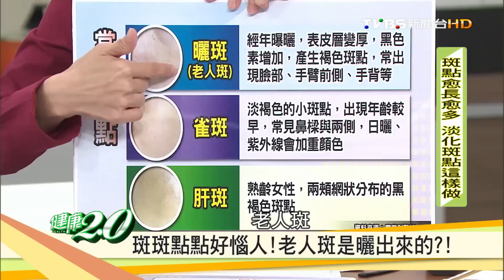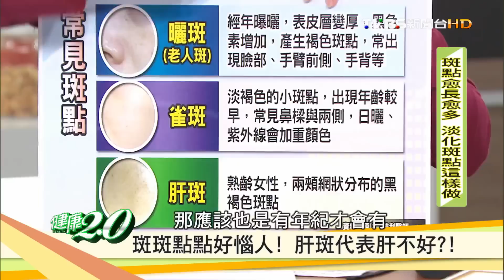斑點愈長愈多？淡化斑點這樣做「漢方面膜怯斑美白」健康2.0 20161105 (2/4)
秋老虎發威，太陽這麼的曬，紫外線這麼的強，秋天該如何防曬才不會讓曬斑輕易的吻上我們的臉？